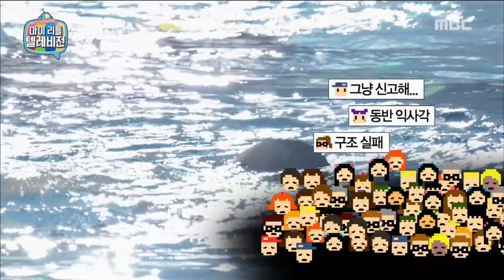[My Little Television] 마이 리틀 텔레비전 -Jeong Darae is panned out life-threatening situations 20170415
Jeong Darae is panned out life-threatening situations

Members: Kim Gura, Seo Yuri, Baek Jong won, Cho ah, Kang kyun sung, Ye jung hwa